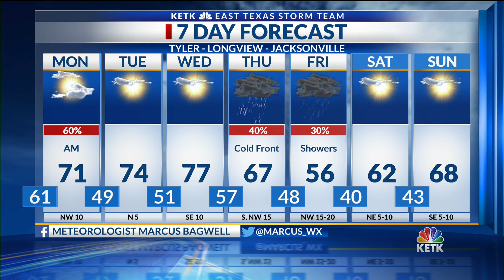Sunday Night Forecast 10 PM 10-20-19